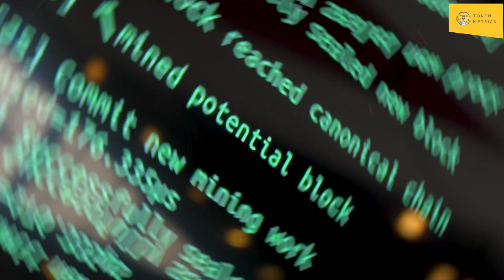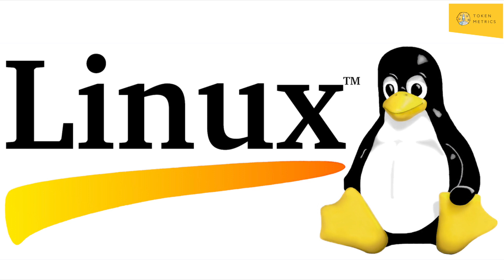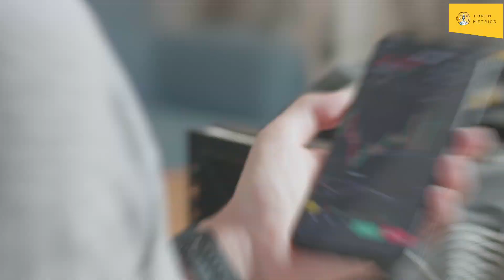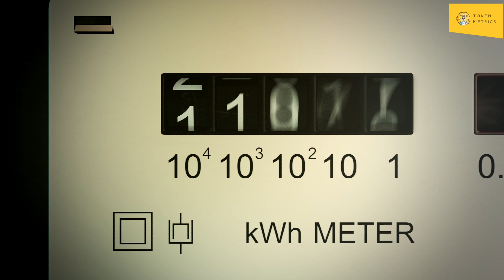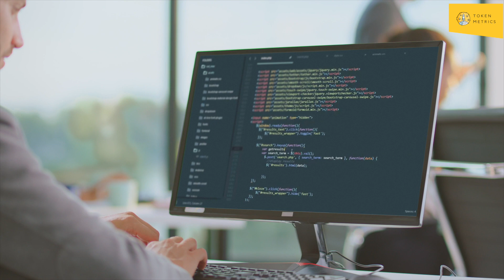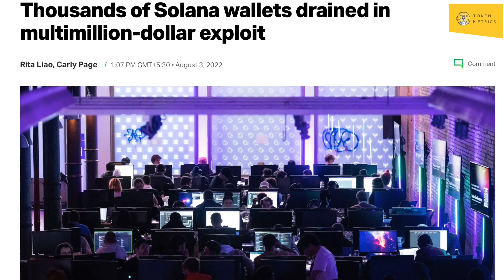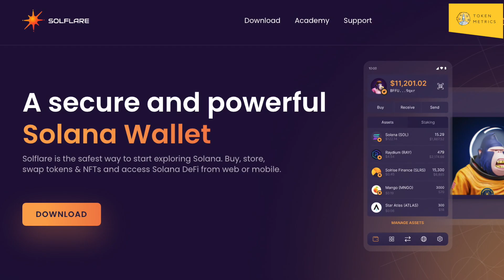Deep Dive into Bitcoin Mining, Ethereum Merge, Solana Hack, and More w/ Seth "MineYourBiz" Estrada